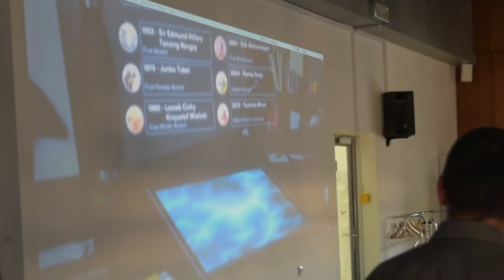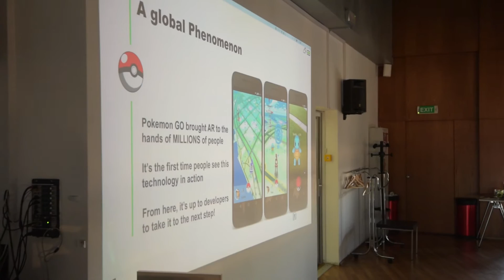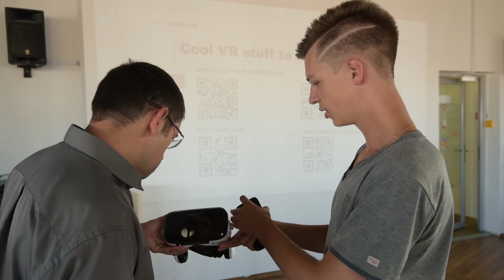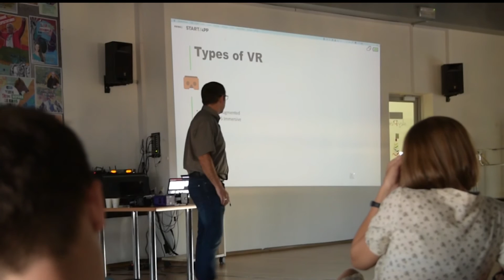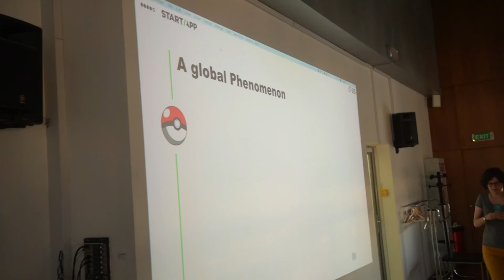BrainTV Report: Virtual reality attracts Ukrainians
| A decade ago, virtual reality existed only in sci-fi movies, and nowadays everyone can feel what virtual or augmented reality is. The best example of this is an incredibly popular augmented reality game Pokemon Go. Given the fact this is an incredibly hot topic now, Ciklum invited Igal Liberman from the StartApp company to give a lecture “Virtual reality — the next big Revolution”. Brain TV had found out that Ukrainians were highly interested in this topic. Watch our report from the event to get more details!